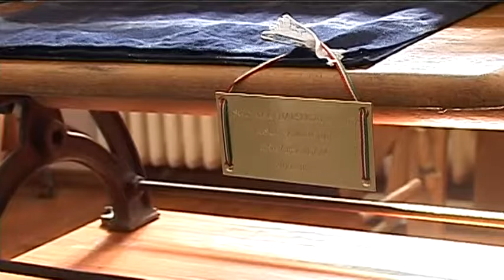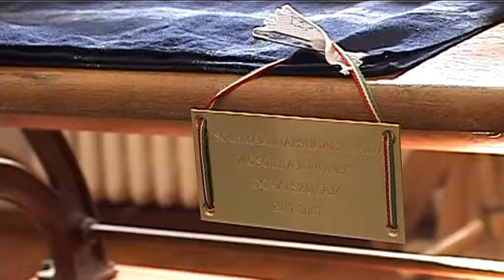Időkapszulát helyeztek el a solymári Napsugár Óvoda ovisai - 2017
Időkapszulát helyeztek el a solymári Helytörténeti Gyűjteményben a Napsugár Óvodai ovisai. Az időkapszulába bekerült minden olyan emlék, ami 2017-re emlékezteti majd azokat a mostani ovisokat, akik 50 év múlva, felnőttként kibontják.

Interjú: Marlokné Strack Regina, intézményvezető